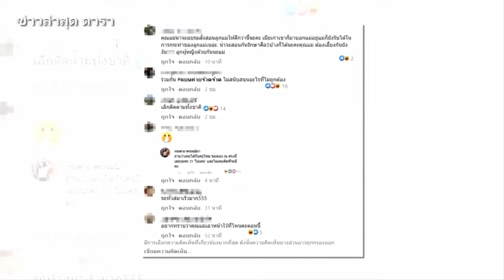ทัวร์ลง "แม่กระต่าย พรรณนิภา" หลังอดีตเมียครูไพบูลย์ สาปแช่งลูกสาว จนไม่มีที่ยืนในสังคม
เอ๋มิรา #​ไพบูลย์แสงเดือน กระต่ายพรรณนิภา #​อดีตเมียแฉ